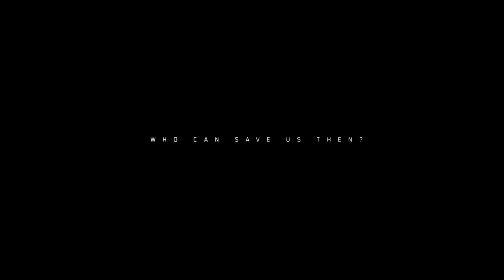The Division 2 - Building The Lore (Intel Collectibles)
This is everything I collected during the Private Beta to help learn and discover the lore of Tom Clancy's The Division 2. Enjoy!

Xbox Kamikazevondoom
Mixer Kamikazevondoom

YouTube.com/c/kamikazevondoom

Twitch.tv/kamikazevondoom

d(--__--)b